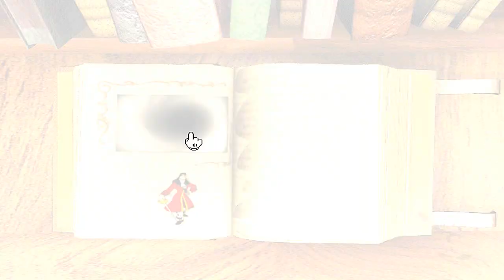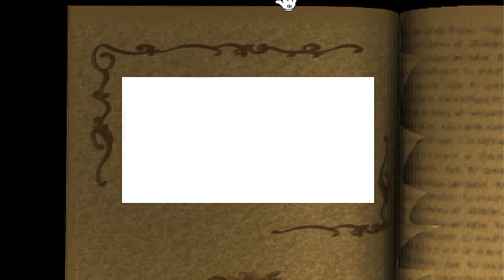Let's Play Disney's Villains Revenge Part 2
Plot:
The game's story is set in the bedroom of the player, presumably a child. Jiminy Cricket is the guardian of a book in the player's room which features several stories with happy endings. However, the book's happy ending pages are ripped out by a very bored Jiminy Cricket, who has read them so often that they put him to sleep. As a game, he asks the player to put them back where they belong, when suddenly the book is possessed by the spirits of several Disney Villains, namely Captain Hook from Peter Pan; The Witch (Wicked Queen Grimhilde) from Snow White and the Seven Dwarfs; The Queen of Hearts from Alice in Wonderland and the Ringmaster from Dumbo, who alter the stories to their advantage, without the presence of happy endings. The Blue Fairy appears and explains that because stories live on in the hearts of readers, removing the happy endings left the stories at their climax, with the heroes in peril and the villains in control. Jiminy and the player venture into the worlds of the stories to correct the happy endings.
In the altered stories, the Wicked Queen Grimhilde as Old-Hag Witch has built a giant house resembling her infamous poisoned apple and has put Snow White to sleep and intends to do the same to the seven dwarves. The Prince is also trapped by magic. The Ringmaster forces Dumbo to endlessly perform humiliating stunts in his circus. The Queen of Hearts has rather violently had Alice decapitated, although the girl does remain alive despite the separation of her body and head. Lastly, Captain Hook has aged Peter Pan into an old man, making it hard for the boy to fight, and the player fights Hook instead. The villains are defeated but then steal the happy ending pages, changing the bedroom into a battlefield mixed with their four areas. The player uses the book as a shield to deflect the villains' attacks and defeats each one (Hook is sent flying by a reflected cannonball, the Wicked Queen Grimhilde as Old-Hag Witch is seemingly frightened to death by her own reflection (via the player shooting poison apples), the Queen of Hearts surrenders when a hedge maze topiary statue she hides in is destroyed by the player shooting Hedgehogs and the Ringmaster is knocked unconscious by a well aimed custard pie). All of the happy endings are restored at the end of the game.

Gameplay:
The gameplay is an interactive point-and-click style that can take various forms. The cursor usually resembles Jiminy's glove. Most of the games involve a click-and-drag routine (e.g. dragging branches of thorns off of a trapped Jiminy in the Snow White world). In the Queen of Hearts labyrinth world, the player has to listen out for Alice's voice and decide on a direction to go in the maze to locate her head. In the Neverland world, the player has to move the mouse to combat Captain Hook with a sword, through which the mouse's movements are shown, much like how the Wii gameplay works.
In the final boss battle against the game's four villains, the game goes into a point of view similar to what one might find in a first-person shooter game. The player uses the storybook as a shield to block and deflect fired projectiles at the enemies of the game. Upon completing the game, several minigames are unlocked.
The game is played via two CDs which have to be interchanged for the full game to be played.

Cast:
Eddie Carroll - Jiminy Cricket
Kathryn Beaumont - Alice
Rosalyn Landor - Blue Fairy
Kevin Schon - Elderly Peter Pan, In
Tony Pope - Out
Corey Burton - Captain Hook, Mr. Smee, White Rabbit, Ringmaster
Louise Chamis - The Wicked Queen Grimhilde as Old-Hag Witch
Paul Factora - Bumpy the Clown
Michael Gough - The Prince, Playing Cards
Tress MacNeille - Mrs. Jumbo, Queen of Hearts
Michael Welch - Peter Pan